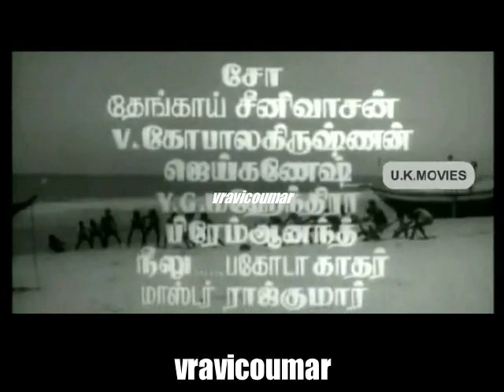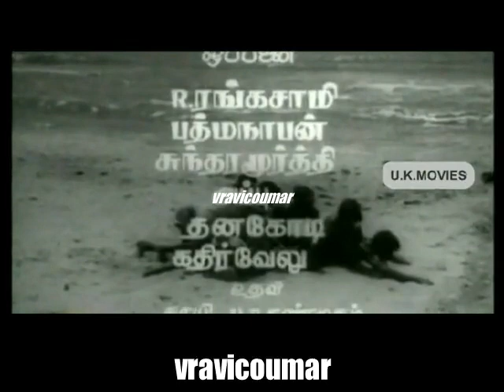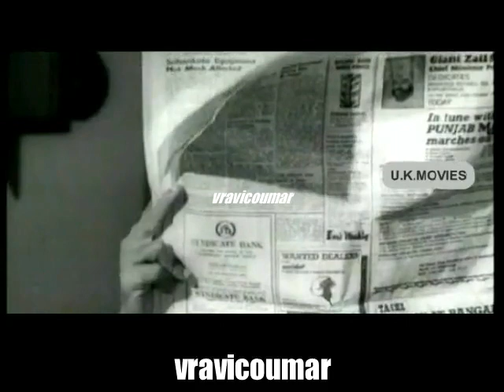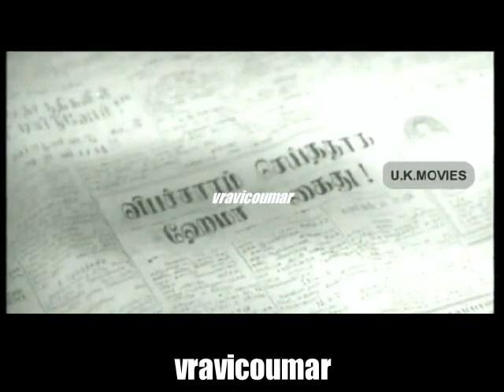பலப்பரிச்சை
லாபநோக்கமற்றவை= இதன் பயன்கள்யாவும் படத்தின் உரிமையாளரையே சேரும்